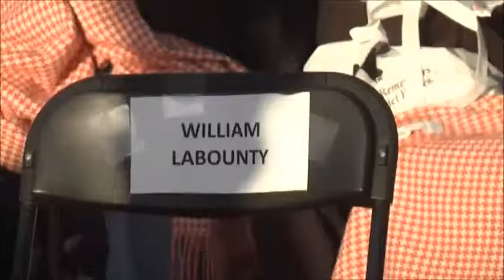Morrisonville, NY Elementary choir singing at the North Country Honor Flight October 13th!